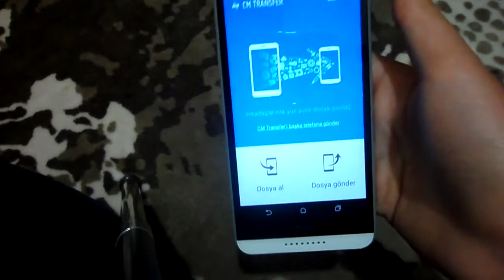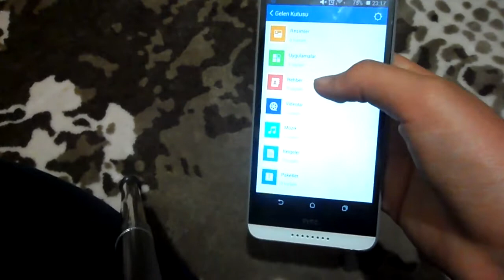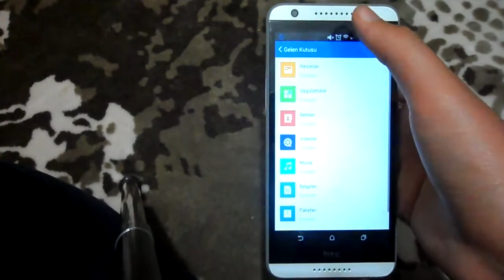CM Transfer Adli Uygulamayi Inceledik.